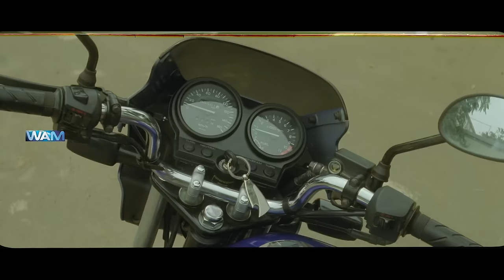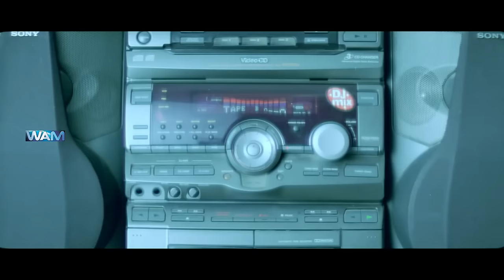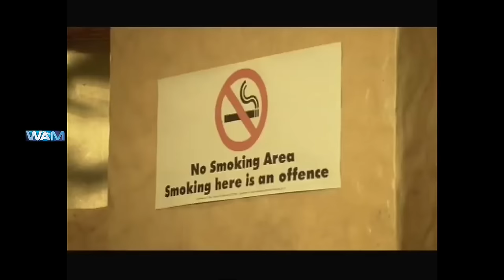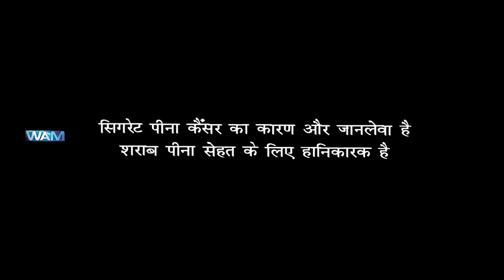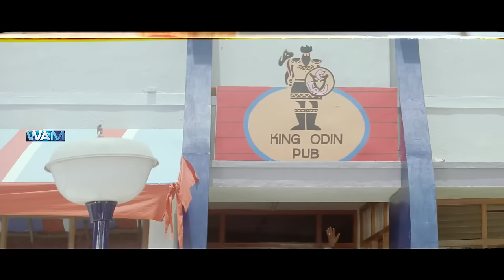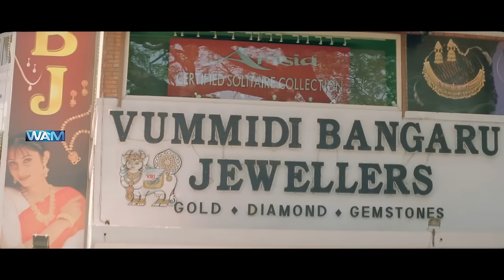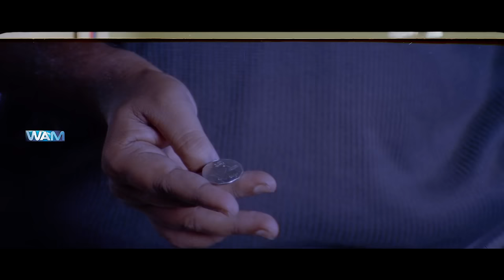Youth | South Dubbed Hindi Movie | Vijay, Yugendran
On his wedding day, Shiva (Vijay) discovers that his cousin and bride, Aruna, has run away because she does not want to marry a cook. But he takes it lightly and moves to Chennai with the girl's brother (Shyam Ganesh) to look for a job. One night, he saves Sandya from some goons. In gratitude, she kisses him. Shiva starts to fall in love with Sandya. After several occasions where they bumped into each other, Shiva harbours hope that she too reciprocates his affections.

However at Sandya's birthday party, she announces her engagement to computer engineer, Pratap (Yugendran). Shiva is devastated at the news and leaves the room quietly. Sandya finds him standing alone at the swimming pool. She asks him about his impression of Pratap and is shocked when Shiva reveals to her that he loves her. Sandya declares that she only feels friendship towards him and tells him to stop loving her.

After receiving a telephone call, Shiva goes to the police station and finds Aruna. She had eloped to be with her lover. However, he later abandoned her and left her penniless. With no one to turn to, Aruna attempted suicide. Shiva takes her back home to take care of her. Aruna's brother was still angry and calls up their parents. Shiva speaks up for Aruna and gets the family to forgive her. Before returning to the village, Aruna meets Pratap and discovers that Sandya's fiance is actually the lover who abandoned her.

On the eve of Sandya's wedding, she finally understands that she loves Shiva and tells her father (Manivannan) that she does not want to marry Pratap. Her father refuses to cancel the wedding and gives Shiva a cheque for 10 million to get the latter to leave Sandya. Sandya runs away on her wedding day to look for Shiva and confesses to him that she loves him too. She wants to elope with Shiva but he brings her back to the wedding venue.

Before the ceremony starts, he calls Pratap into a room and closes the door. When the door reopens, Shiva and Pratap had changed clothes. Shiva is now in the groom's attire while Pratap is in ordinary clothes. Shiva marries Sandya in the end. On their wedding night, Shiva reveals to Sandya what happened between Pratap and him in the room.